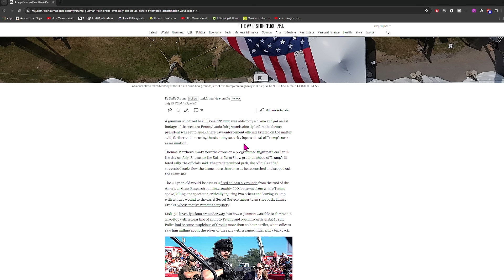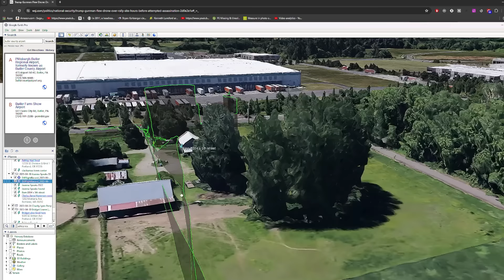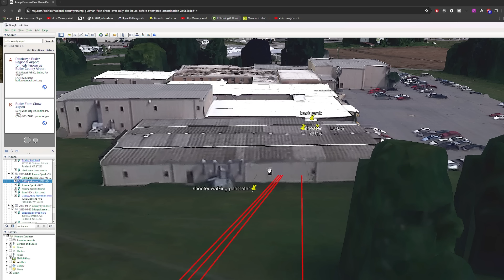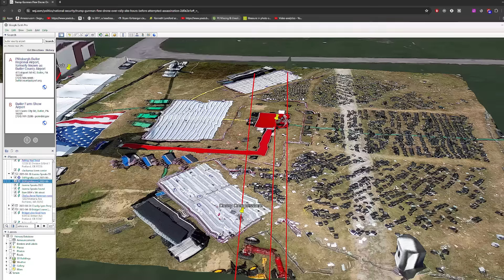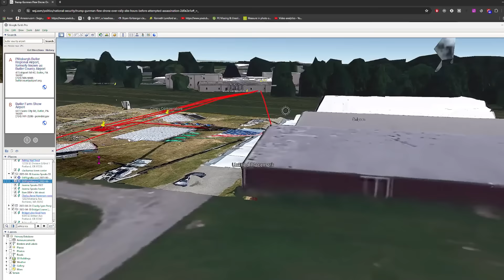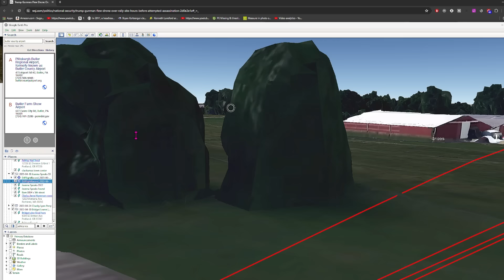Trump - Drone Used By Shooter! What?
"The gunman who tried to kill Donald Trump was able to fly a drone and get aerial footage of the western Pennsylvania fairgrounds shortly before the former president was set to speak there, law-enforcement officials briefed on the matter said, further underscoring the stunning security lapses ahead of Trump’s near assassination.

Thomas Matthew Crooks flew the drone on a programmed flight path earlier in the day on July 13 to scour the Butler Farm Show grounds ahead of Trump’s ill-fated rally, the officials said. The predetermined path, the officials added, suggests Crooks flew the drone more than once as he researched and scoped out the event site." - WSJ.com

Dyatlov Pass
Death of nine

CrimeCon promo
3MEN20

car jumper
httpsamzn.to33VeUhz

My Gear!
Mavic Mini

Razer Kiyo

Yamaha MG10XU